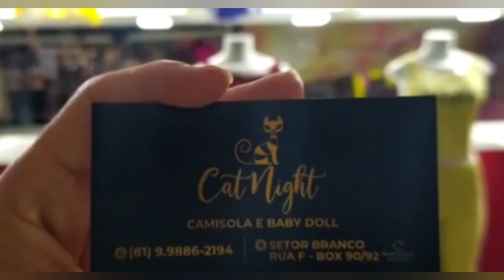MODA ITIMA DIRETO DA FÁBRICA A PARTIR DE 10,00 REAIS 😱 AO VIVO MODA CENTER SANTA CRUZ PE